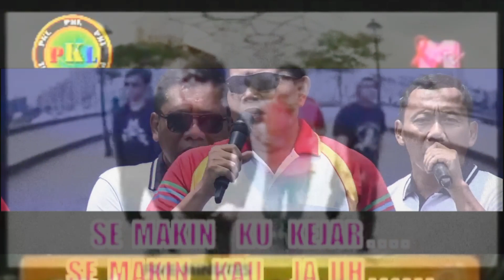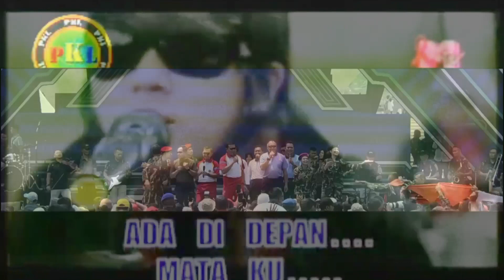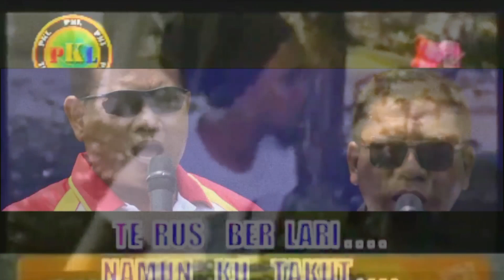Five Minutes - Semakin Ku Kejar Semakin Kau Jauh (SKSJ) (Drums Only) (Official Music Video) (Lyrics)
Taken From Album: Semua Ini Sendiri (2009)
Source Video By: @RCTIENTERTAINMENT
Profil Singkat:
Five Minutes merupakan sebuah grup musik yang berasal dari Kota Kembang, Bandung. Five Minutes secara resmi didirikan pada 1991 sebagai band festival. Pada tanggal 3 Juni 1994, Five Minutes secara resmi masuk ke dapur rekaman. Kini, Five Minutes beranggotakan Ricky Tjahyadi (keyboard, synthesizer, piano & gitar), Drie Warnanta (bass), Roelhilman (gitar) , Aria Yudhistira (drum) & Ali Sabat (vokal).
Drie dan Ricky bertemu di awal tahun 1990-an dan sempat membentuk band yang tampil di sejumlah kafe. Namun band ini hanya bertahan selama 2 tahun. Mereka kemudian membentuk Five Minutes bersama Sonny (gitaris), Dicky (drummer) dan Sanny (vokalis) di tahun 1994 untuk mengikuti Fetival Band Se-Jabar DKI di Bandung. Dalam ajang tersebut mereka berhasil menjadi juara 1 dari 102 peserta. Tak lama, mereka pun masuk dapur rekaman. Album perdana mereka bertajuk Five Minutes (1995), yang diikuti oleh Five Minutes 2 (1996), Ouw! (1997), Sekat (2003), dan The Best +5 (2004). Penampilan yang unik dengan mengenakan sarung dan baju gombrong di panggung, menjadi salah satu daya tarik mereka. Bahkan mereka sempat membuat video klip lagu "Ouw" di Australia dengan mengenakan sarung.
Setelah album "Ouw", Dicky (drummer) mengundurkan diri dari Five Minutes karena mulai tidak sepaham lagi dengan personel FM yang lain. Mulai sejak itu Five Minutes hanya beranggotakan 4 orang, yaitu Sanny (vokal), Ricky (keyboard), Sonny (gitar), dan Drie (bass). Mulai saat itu juga Five Minutes menanggalkan baju gombrong dan sarungnya pun dimodifikasi. Dan aransemen drum pada lagu-lagu FM dibuat oleh Ricky FM sendiri.
Setelah album The Best + 5, Sanny sang vokalis dan Sonny (gitaris) mengundurkan diri. Ricky dan Drie pun berburu personel baru. Akhirnya Richie (vokal), Roelhilman (gitar), dan Aria Yudhistira (drum) melengkapi formasi Five Minutes yang baru. Pada bulan Juni 2007, mereka merilis album baru bertajuk Rockmantic. Mereka pun menanggalkan sarung yang selama ini lekat sebagai image mereka. Dengan lagunya "Bertahan", Five Minutes membuat rekor sebagai lagu dengan debut tertinggi pada chart harian radio airplay, yaitu debut lagu diposisi #3. Five Minutes kembali membuat rekor dengan lagunya "Salah Apa" yang menjadi lagu pertama yang mendapatkan debut posisi lagu di radio airplay langsung pada posisi #1, karena banyaknya request, dan bertahan diposisi puncak untuk 10 minggu.
Lirik Lagu Five Minutes - Semakin Ku Kejar Semakin Kau Jauh (SKSJ):
Bila mungkin kau lihat aku menanti dirimu
Bila mungkin dirimu ada di samping diriku
Bilakah jadi milikku
Mungkinkah jadi milikku

Ho semakin ku kejar semakin kau jauh
Tak pernah letih tuk dapatkanmu
Terus berlari namun ku takut terjatuh lagi
Tak ingin lagi membuat ku perih
Sadarkan aku dari mimpiku

Oh mungkinkah dirinya ada di depan mataku
Bila mungkin terjadi pasti itu hanya mimpi
Mungkinkah jadi milikku ho

Semakin ku kejar semakin kau jauh

Bilakah jadi milikku
Mungkinkah jadi milikku

Hou wo o o
Song: Semakin Ku Kejar Semakin Kau Jauh (SKSJ)
Artist: Five Minutes
Album: Semua Ini Sendiri (2009)
Cipt: Ricky FM